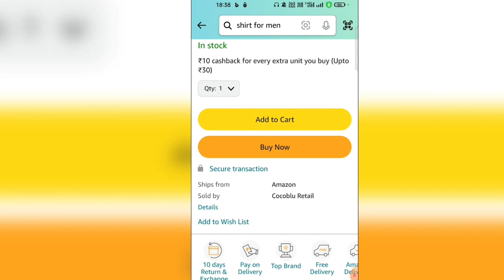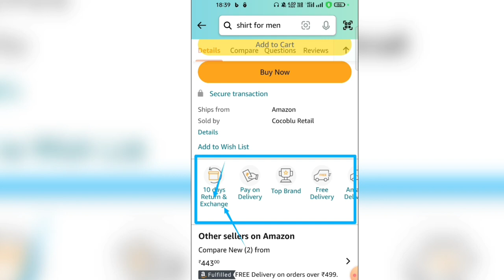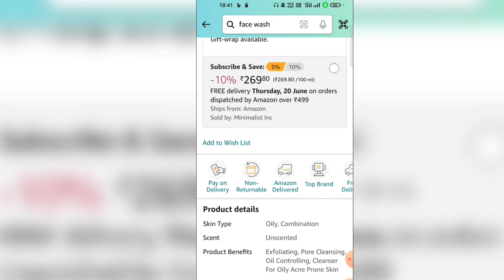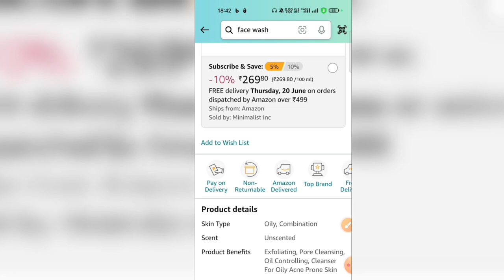How To Check Return Policy On Amazon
Amazon pe koi bhi saman buy karne se pahle kaise pata kare saman return/exchange hoga ya nahi.

Your Queries 👇✅
amazon return policy
amazon returns
amazon
how to check return policy in amazon
amazon return policy for seller
how to check return policy on amazon products
amazon return process
amazon return
amazon seller returns and refunds
return policy
amazon return policy for cash on delivery
return policy on amazon
amazon product return process
amazon product return
amazon product return kaise kare
amazon product return and refund
amazon product return nahi ho
raha hai
amazon product exchange
process
amazon product exchange kaise
kare
amazon product expiry date
amazon pe saman return kaise kare
amazon par saman exchange kaise kare